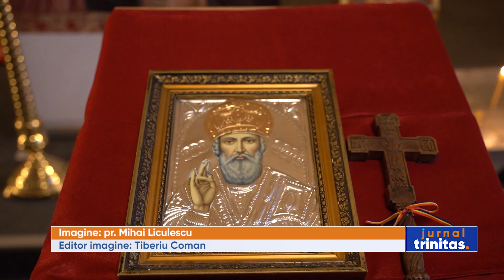Preasfințitul Părinte Macarie a slujit în comunitatea românească din Stavanger